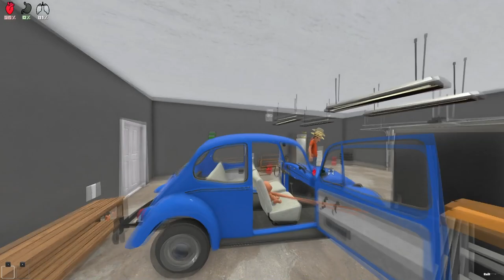CRAZY NEW UNCLE PRANKS ME! (Who's Your Daddy?)